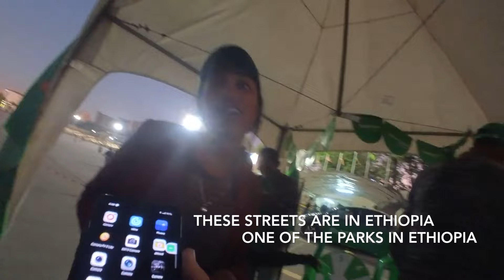Our trip to Ethiopia 2023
Of course, I am happy to provide general information about Ethiopia and plan trips there.

Ethiopia is a country in East Africa with a rich history and culture. Among the most prominent tourist attractions in Ethiopia:

Historic cities such as Axum and Gonder, which include ancient ruins and stunning rock churches.
National parks such as Simien Mountain Park and Omo River Park, which contain unique biological diversity.
Important religious sites such as the Church of Saint Mary of the Mountain in Lalibela.
When planning a trip to Ethiopia, it is recommended to focus on the main areas and the most popular activities. It is also recommended to plan transportation and accommodation in advance to make the most of the trip. Do you have any other questions I would like help with?